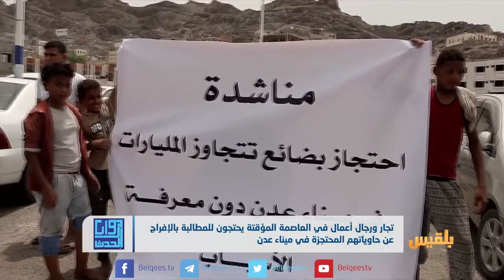احتجاز البضائع في ميناء عدن.. هل أعاد التحالفالعربي حصاره ؟ | تقرير: محمد عبدالمغني